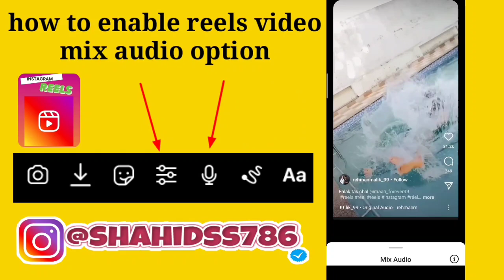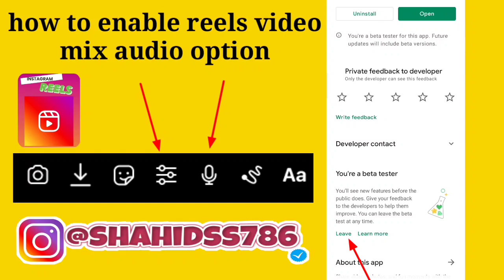How To Enable Reels Mix Audio Option | Mix Audio Not Showing |Reels Video Double Sound Problem Solve